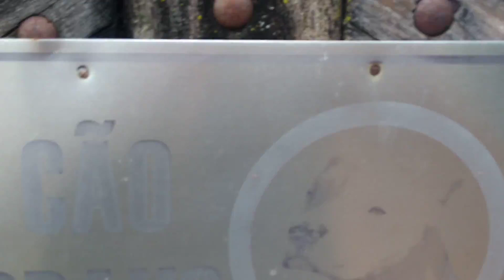passeio de moto na roça em guaranésia minas gerais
turismo rural em minas gerais